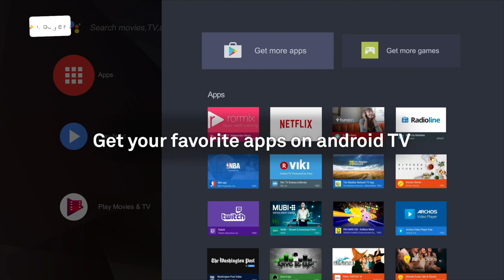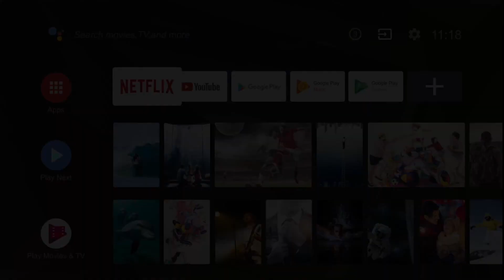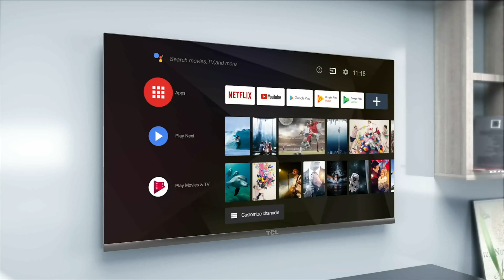Discover the TCL 32S5200K HD Android Smart TV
Discover all of the details that make this TV great with a long list of features taking your home cinema to the next level!